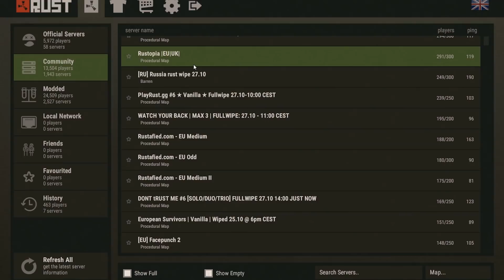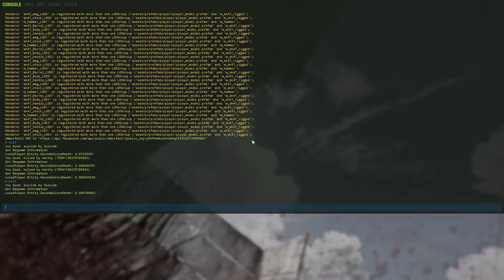RUST | The Greatest Start Ever! | Part (1/4)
Welcome back to another video and ANOTHER Rust mini-series! This video heads off the series with some solo action where I start my journey on the Stevious 2X server and do extremely well in a short amount of time! Hope you guys enjoy this video, and the next 2 parts to come :D
          As you guys can see, this video is edited by Xeon, and is largely based on feedback from previous videos. Please continue to let us know your thoughts by posting ideas on what we could improve on, in the comment section!

Server Rules:
1. Using third party apps to gain an advantage will get you banned!
2. Spamming will get you muted then banned if you continue.
3. Don't abuse exploits, there a consequences in place for players who do.
4. Leaking personal information will result in a ban.
5. Respect the staff, they do not get paid to manage the servers.
6. Attempts to crash the servers will result in a ban.
7. Self promoting / advertising will get you perma muted and possible ban.

Discord Rules:
1. Spamming will get you temp muted.
2. Keep all server related discussions in their server chats.
3. Chat is checked regularly so do not spam mention staff.

Server Info:
-2x server (2.5x wood and sulfur)
-5-man Team UI Limit
-All items stack like Vanilla
-150 pop
-3,250 map size
-Half smelt and craft speed (except for raiding items)
-Level 1 workbench blueprints unlocked
-Component System loot tables (no crappy BPs or other junk)

1st song:     Eyes Half Open 3 - Emil Axelsson
2nd song:     I Don't Mind A Little Mess - Frook
3rd song:     Neon - Tigerblood Jewel
4th song:     Flaming Eightballs 2 - Victor Olsson
5th song:     ES_For The Win 11 - Håkan Eriksson
6th song:     ES_For The Win 13 - Håkan Eriksson
7th song:     Contraband - Christian Nanzell
8th song:     ES_For The Win 10 - Håkan Eriksson
9th song:     Let It Out - Sebastian Forslund
10th song:     Rusty Nails - Stefan Netsman

Computer Specs:
I7-6700k
EVGA GTX 1070 SC
16GB Corsair Vengeance DDR4 RAM (3200mhz)
MSI Krait Gaming 3x Z170a Motherboard
Phanteks Enthoo Pro Full Tower
EVGA 600 B1 Modular Power Supply

Equiptment:
Acer GN246HL 144hz Monitor
Steelseries QcK Gaming Mouse Pad
Channel Banner courtesy of Vekah